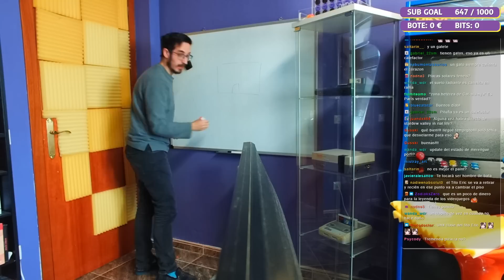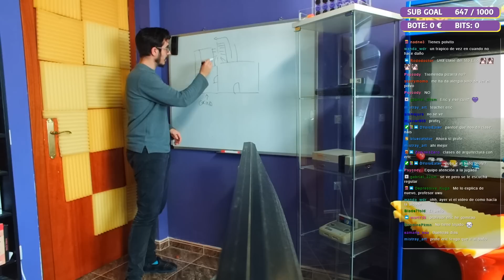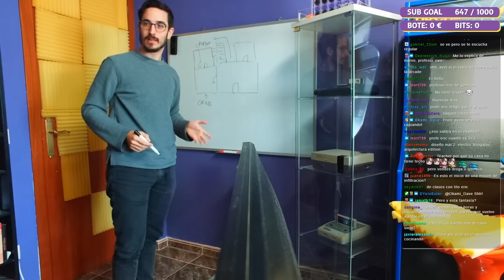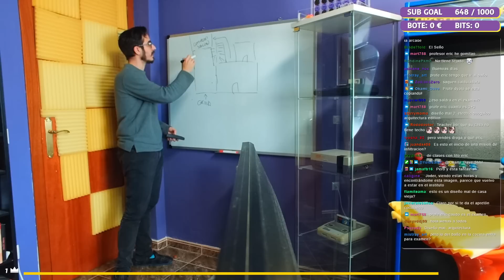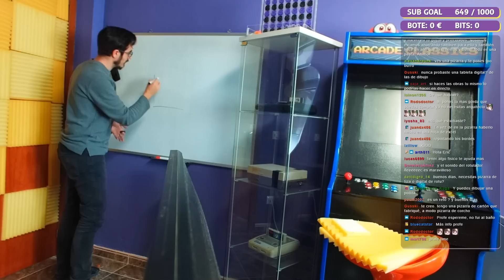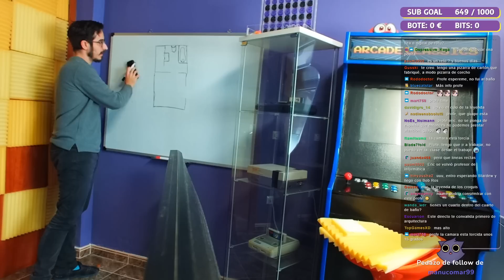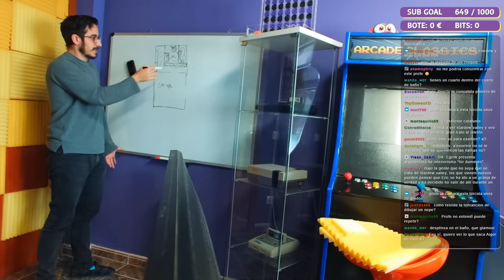Acabamos el reto - Stardew Valley EP. FINAL - [17/01/2022]